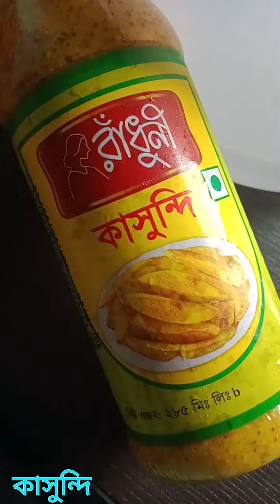cooking আনারসের বানানী